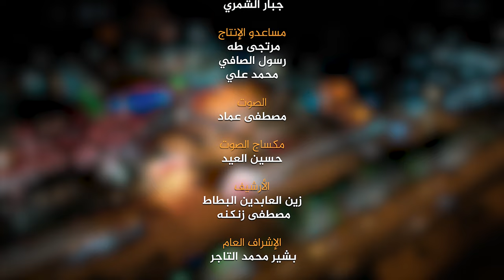برنامج على طريق الحسين | الحلقة الثالثة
اعداد وتقديم

1- فيسبوك..
2-  الانستكرام..
3- التليجرام..
4- تويتر..
5- التيك توك..
6- الواتساب..
7- موقع الويب..